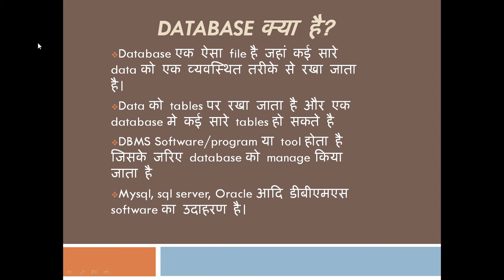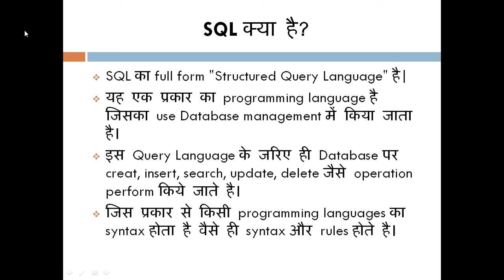| Introduction What is SQL & Database | SQL for beginner |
Hello friends
 this video is about of sql query language and database.
Jai Hind